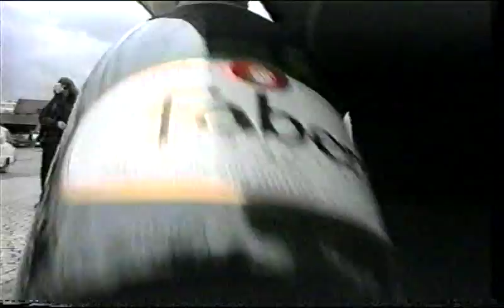Realschulabschluß 1997 Herrenberg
Realschulabschluß 1997 Jerg-Ratgeb-Realschule